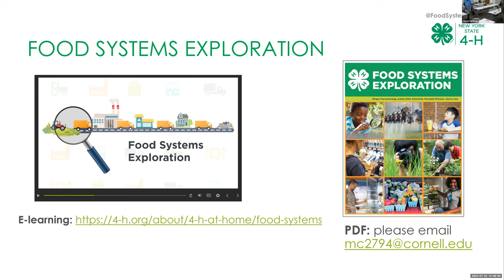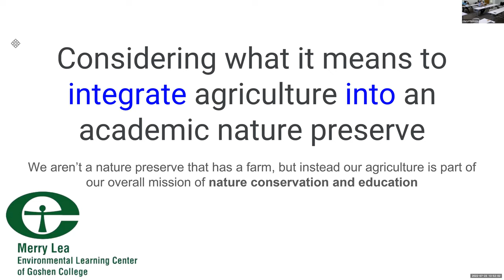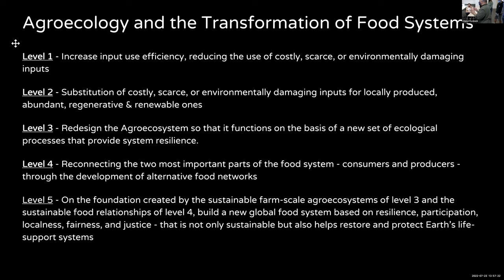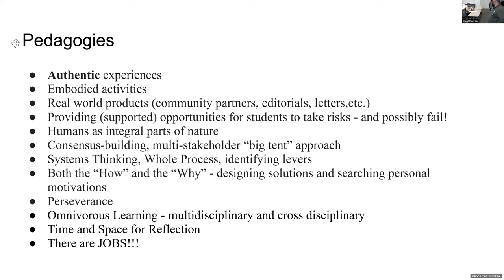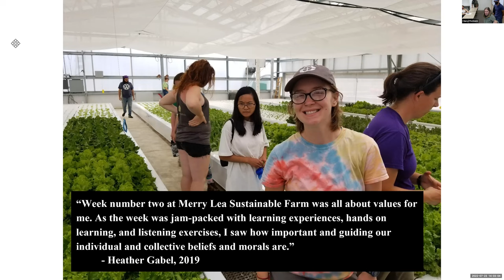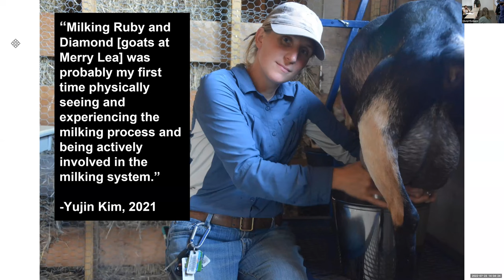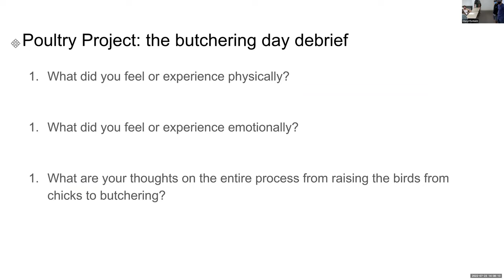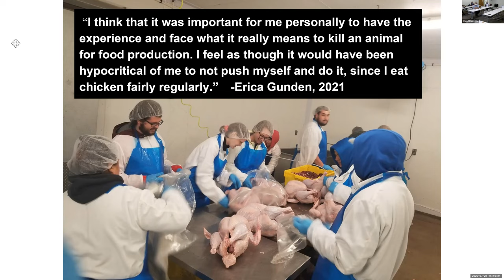Transformative learning in an immersive agroecology semester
Transformative Learning in an Immersive Agroecology Semester: Pedagogy and student perspectives

John Mischler, Ruth Mischler, Juan Llama Chardon, Gonzalo Barahona Hernandez, Glen Malast – Goshen College

For the last 18 years, Goshen College has offered an immersive, residential, summer semester program at the Merry Lea campus field station farm in northern Indiana. The Agroecology Summer Intensive (ASI) focuses on: (i) practical skills for raising food in plant/animal integrated systems, (ii) the coupled socio-environmental nature of food systems, (iii) the power of food in facilitating community-scale benefits, (iv) decision-making when making personal decisions regarding what to eat, and (v) networking with diverse professional practitioners across the food system. This presentation will focus on both the pedagogical approaches utilized when designing and implementing this semester as well as student reflections as evidence of transformative learning. Through this presentation we will provide practical advice including design, program assessment, student learning community and residential life, community partner recruitment and retention, and how to integrate with a campus farm. As part of our assessment process we will explore student reflections as indications of learning.